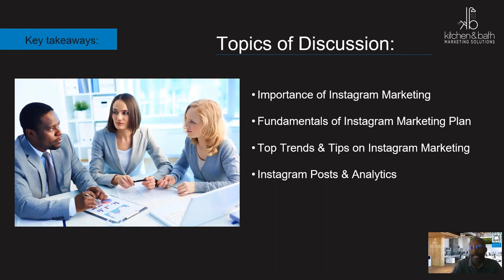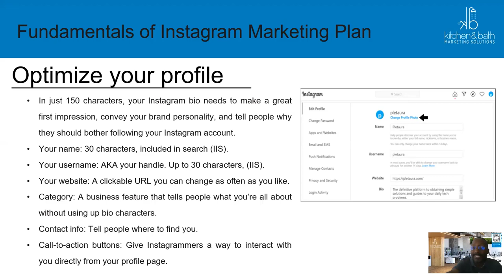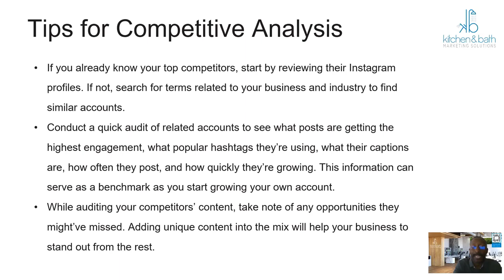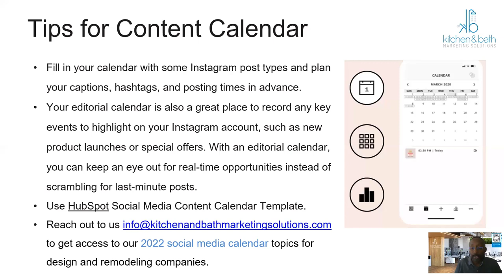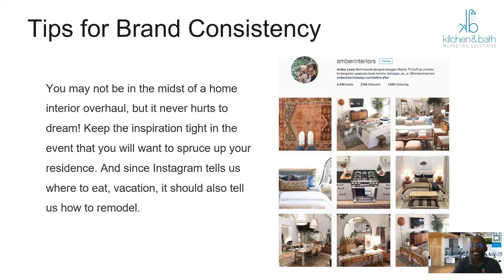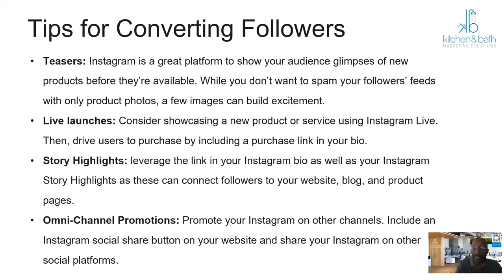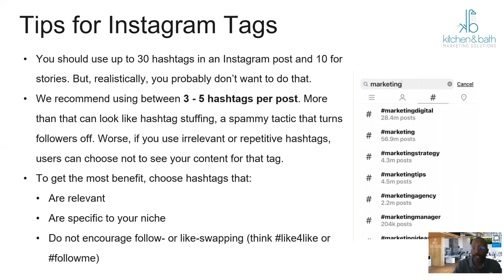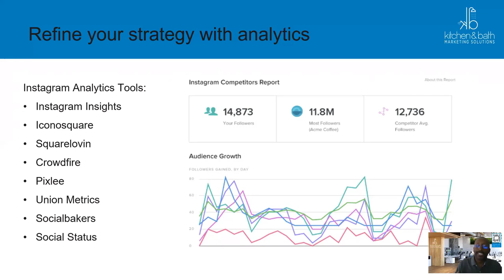Instagram Marketing Tips for Design & Remodeling Companies That Work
Do you use Instagram to market your design and/or remodeling business?

Instagram is one of the top social media platforms for interior designers and home remodeling companies for its visual nature. In this webinar we will discuss marketing tips you can implement to have an impact on your business.